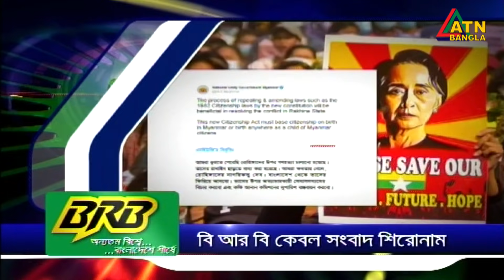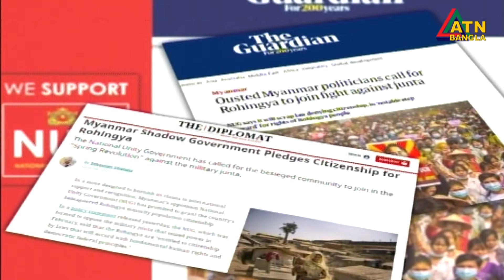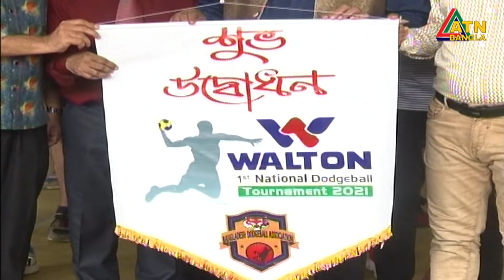এটিএন বাংলা সকাল ১০টার সংবাদ । 08.06.2021 | ATN Bangla News